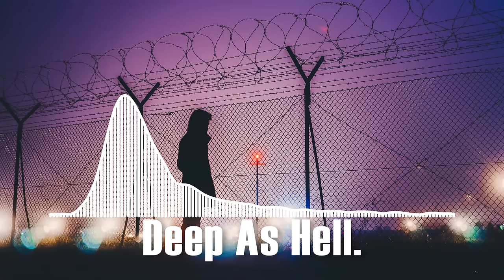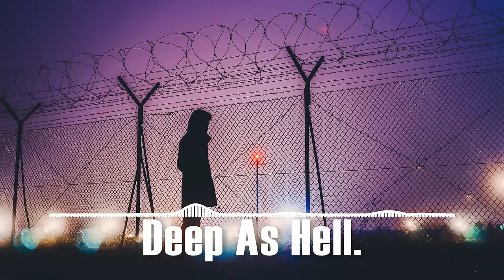Viola Martinsson - Made Of (Addal Extended Remix)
Viola Martinsson - Made Of (Addal Remix)
Deep As Hell. -
◉Follow Deep As Hell.: